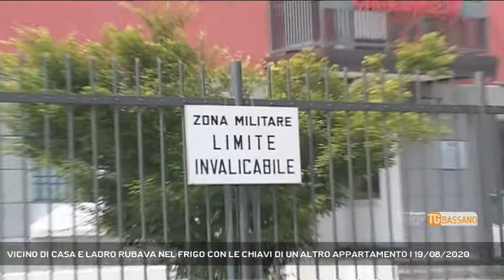VICINO DI CASA E LADRO RUBAVA NEL FRIGO CON LE CHIAVI DI UN ALTRO APPARTAMENTO | 19/08/2020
TG Bassano del Grappa 19/08/2020 - TEZZE SUL BRENTA - Ed ora a Tezze sul Brenta il caso di un topo di appartamento un po' particolare || I carabineri hanno indiduato un topo di appartamento un po' particolare - Servizio Mirco Cavallin, immagini - Repertorio, montaggio Fabio Verin - Segui Rete Veneta anche sul digitale terrestre! Visita il sito